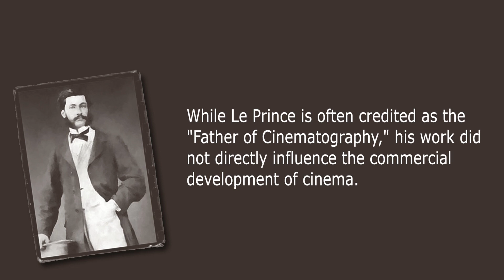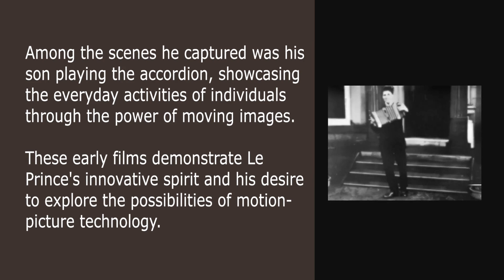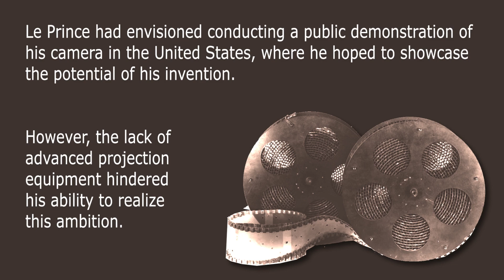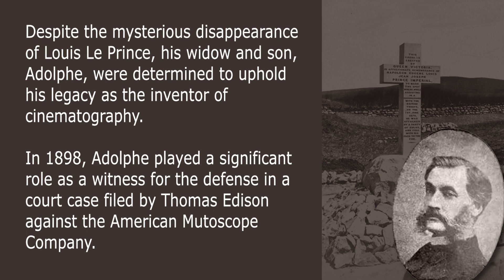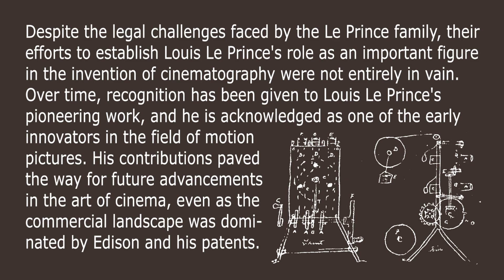Photographic Historical Timeline 1888 Louis Aimé Augustin Le Prince The First Moving Picture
Photographic Historical Timeline 1888 Louis Aimé Augustin Le Prince The First Moving Picture In the garden, a man asks his friends to do something silly

Louis Aimé Augustin Le Prince, a French artist and inventor, made significant contributions to the early development of motion-picture technology. In 1888, he successfully shot moving pictures using a single lens camera and a strip of paper film, marking a milestone in the history of cinematography. While Le Prince is often credited as the "Father of Cinematography," his work did not directly influence the commercial development of cinema.

Louis Le Prince, a French inventor who also conducted his experiments in the United Kingdom and the United States, made significant advancements in the field of motion pictures during the late 19th century. His pioneering work in motion-picture technology reached a significant milestone in 1888 in Leeds, England.

In October of that year, Le Prince filmed moving-picture sequences in Roundhay Garden, capturing scenes of his family members. These sequences are believed to be among the earliest surviving motion pictures ever recorded. Using his single-lens camera and Eastman's paper negative film, Le Prince successfully documented these moments in history.

Among the scenes he captured was his son playing the accordion, showcasing the everyday activities of individuals through the power of moving images. These early films demonstrate Le Prince's innovative spirit and his desire to explore the possibilities of motion-picture technology.

During the following eighteen months, Le Prince also created a film of Leeds Bridge. This further exemplified his experimentation with capturing movement and documenting significant locations in his surroundings.

Le Prince's contributions to the early history of motion pictures were remarkable, as he achieved the feat of recording moving images using a single-lens camera and paper negative film.

Le Prince had envisioned conducting a public demonstration of his camera in the United States, where he hoped to showcase the potential of his invention. However, the lack of advanced projection equipment hindered his ability to realize this ambition.

Unfortunately, Louis Le Prince's journey took a mysterious turn, leaving his contributions to the world of cinema shrouded in intrigue. In September 1890, Le Prince was preparing for a trip to the United States, where he intended to publicly premiere his work and reunite with his wife and children. However, events unfolded unexpectedly.

Before embarking on his journey, Le Prince decided to visit his brother in Dijon, France. He made plans to return to Paris and catch a train from there to the United States. However, on September 16, 1890, something inexplicable occurred. Le Prince boarded a train to Paris, but due to taking a later train than originally intended, his friends and family missed him in the bustling capital city.

From that point forward, Louis Le Prince vanished without a trace. Neither his family nor his friends ever saw him again. Despite extensive efforts by the French police, Scotland Yard, and his family, exhaustive searches failed to uncover any leads or shed light on his whereabouts.

After several years of uncertainty, Le Prince was officially declared dead on September 16, 1897, seven years after his disappearance. The unanswered questions surrounding his mysterious vanishing have continued to captivate the imagination of filmmakers, historians, and cinema enthusiasts, adding to the intrigue surrounding his groundbreaking work in motion-picture technology.

While Le Prince's work did not directly influence the commercial development of cinema, his innovations in motion-picture cameras laid the foundation for future advancements in the field. His experiments with capturing moving images using a single lens camera and paper film demonstrated the potential of the medium and paved the way for subsequent inventors and filmmakers.

Edison's lawsuit claimed that he was the first and sole inventor of cinematography, seeking royalties for the use of the film projection process. Adolphe, representing his father's interests, became involved in the case. However, the court did not permit him to present his father's two cameras as evidence. Nevertheless, films shot with cameras built according to Louis Le Prince's patent were submitted as evidence during the trial.

The court ultimately ruled in favor of Edison, affirming his claims to be the sole inventor of cinematography. This decision gave Edison significant control over the emerging film industry in the United States.

Despite the legal challenges faced by the Le Prince family, their efforts to establish Louis Le Prince's role as an important figure in the invention of cinematography were not entirely in vain. Over time, recognition has been given to Louis Le Prince's pioneering work, and he is acknowledged as one of the early innovators in the field of motion pictures.